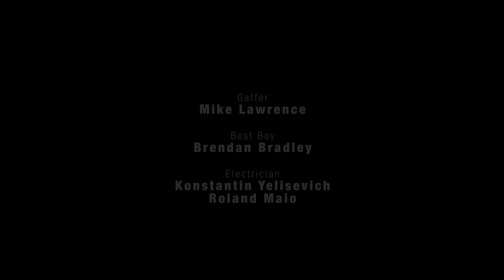Black Bottle Riot - Heart Of Stone (Official Video)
Black Bottle Riot - Heart Of Stone, taken from their 2015 album III: Indigo Blues.

The official Suburban Records youtube channel.
Started in 1997 as a distribution firm in the Benelux for labels such as Nuclear Blast, Side One Dummy, Victory Records and Cargo, we now offer all sorts of services to record companies, management firms and most importantly, artists.

Only the best rock 'n roll bands get a spot on our international roster. Think in this respect of Hermano (featuring John Garcia from Kyuss), Peter Pan Speedrock, Shaking Godspeed, Birth Of Joy, Black Bottle Riot and more. We love rock n roll!